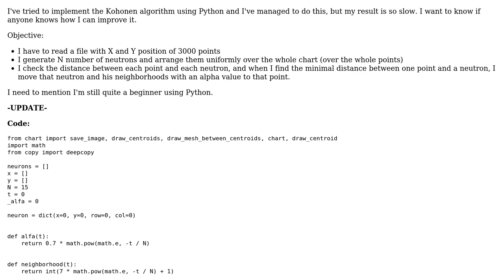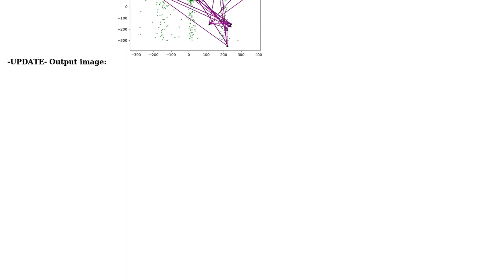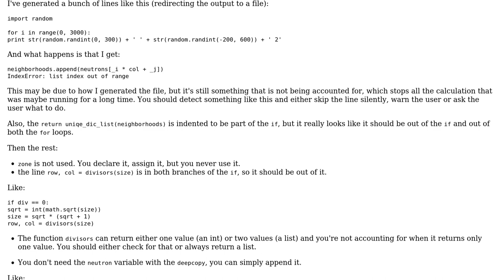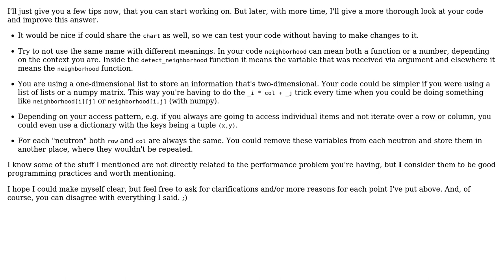Code Review: Python Kohonen algorithm (2 Solutions!!)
Code Review: Python Kohonen algorithm

With thanks & praise to God, and with thanks to the many people who have made this project possible! | Content (except music & images) licensed under CC BY-SA | Music | Images & others | With thanks to user Vildnex user ChatterOne user braunmagrin and the Stack Exchange Network Trademarks are property of their respective owners. You are responsible for your own actions.